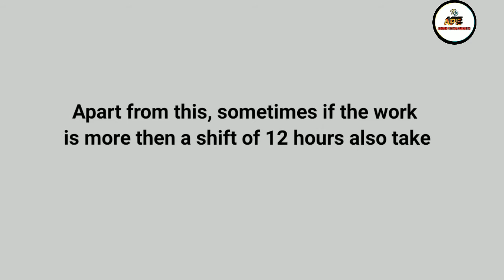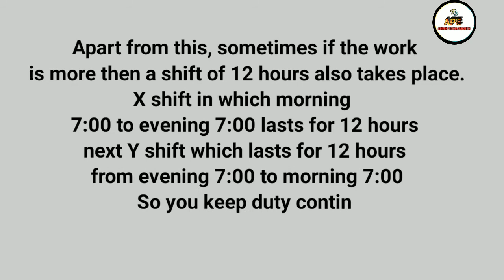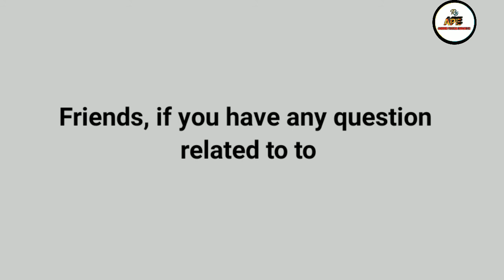PHARMA COMPANY में कितने घंटे काम करना पड़ता है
today our topic is what
is duty timing in Pharma company,
how many hours does a shift take, bus and canteen facilities in pharma companies.

keep supporting 😊🙃

Ashwin pharma education